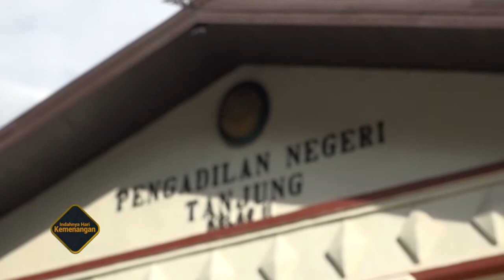Greeting Idul Fitri 1441 H - Pengadilan Negeri Tanjung